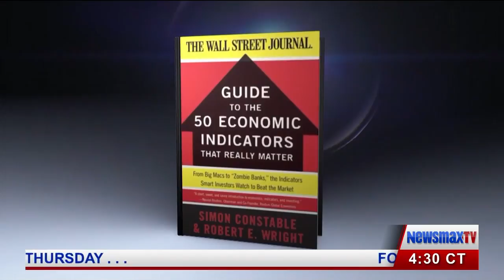Simon Constable - Are We in a Bubble?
Simon Constable discusses higher wages, the economy and more.